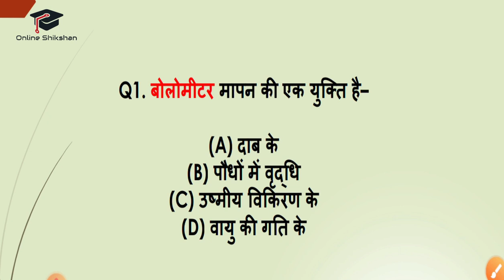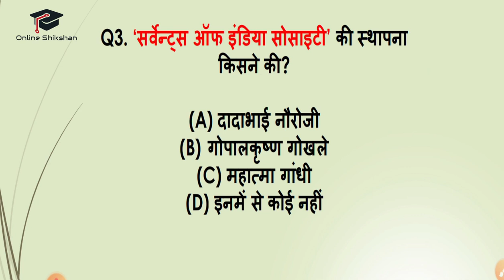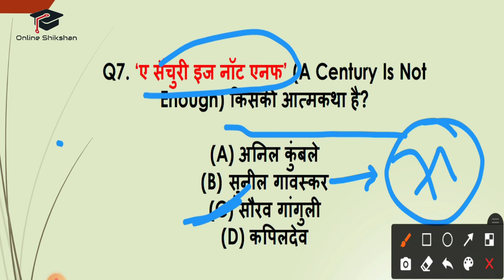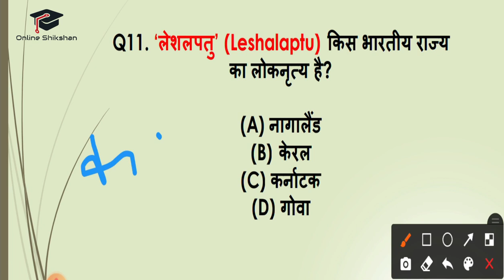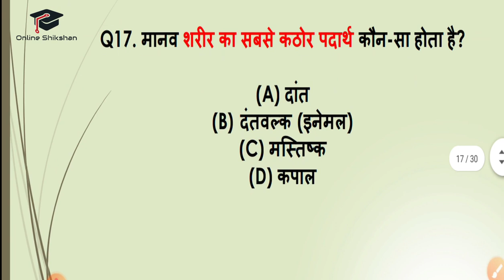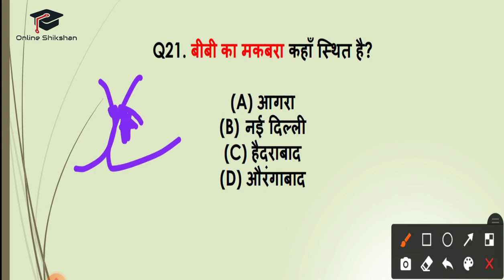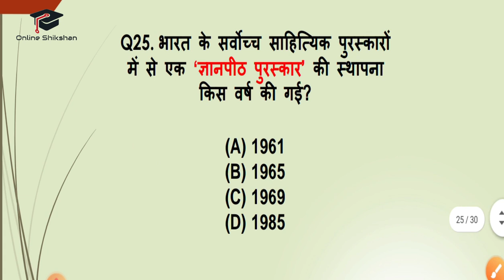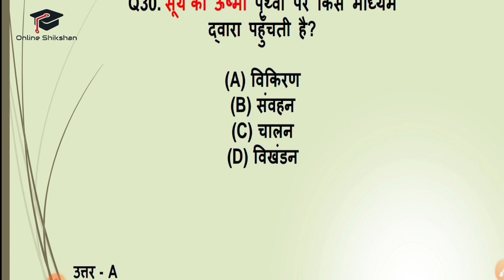NTPC 2020 || RAILWAY NTPC PREVIOUS YEAR PAPER || RAILWAY GROUP-D PAPER || RAILWAY में पूछे गए प्रश्न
Hello Friends,

ntpc question answer,ntpc previous year paper,ntpc crash course,ntpc online coaching,rrc group general knowledge,group d previous year question,group d exam 2020,group d admit card,ntpc previous year question paper,rrb ntpc,group d,rrc group d,railway previous year question,ntpc general awareness in hindi,rrb ntpc exam 2016 all paper,online shikshan